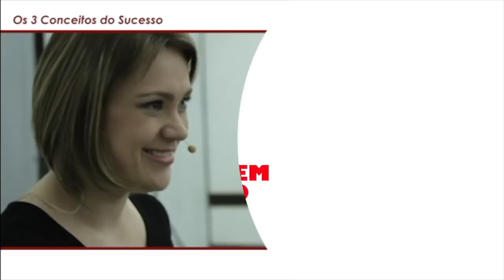Como fazer uma pregação em 6 Passos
Como fazer uma pregação simples e ao mesmo tempo uma pregação ungida pelo espirito santo. Como preparar uma pregação que possa atingir todas as pessoas.
Quer saber como fazer uma pregação em 6 passos simples? Quer saber como preparar uma pregação de impacto? No vídeo de hoje eu vou te ensinar como fazer uma pregação com alguns simples passos.

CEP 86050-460